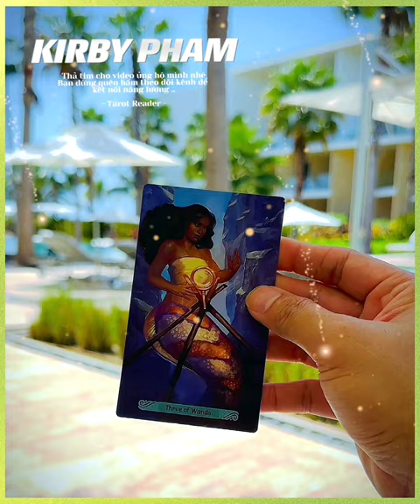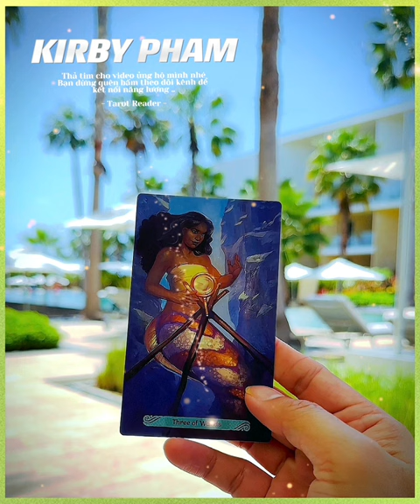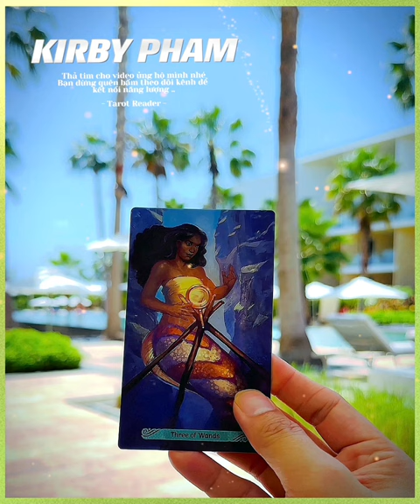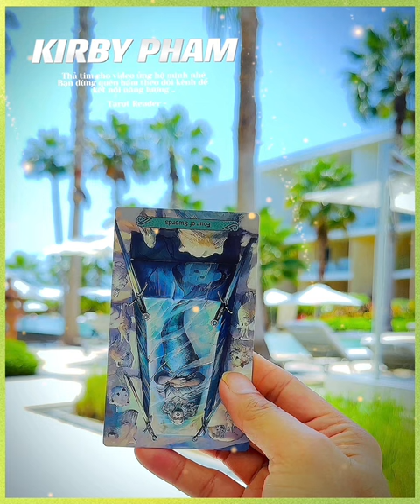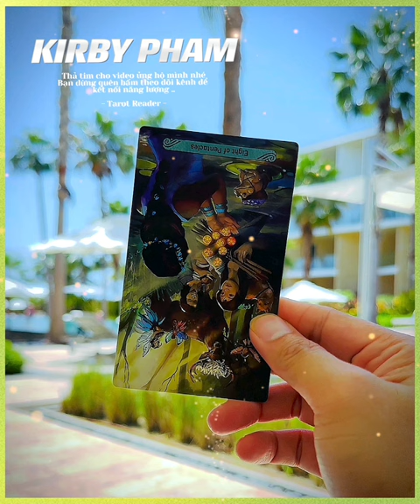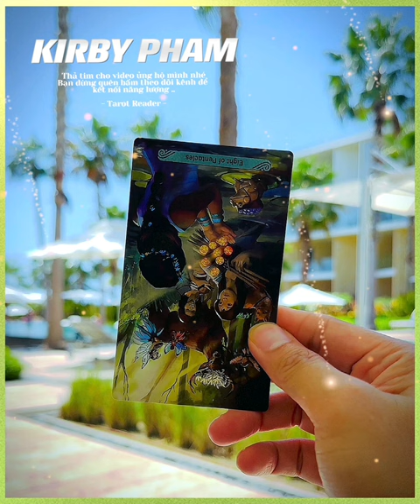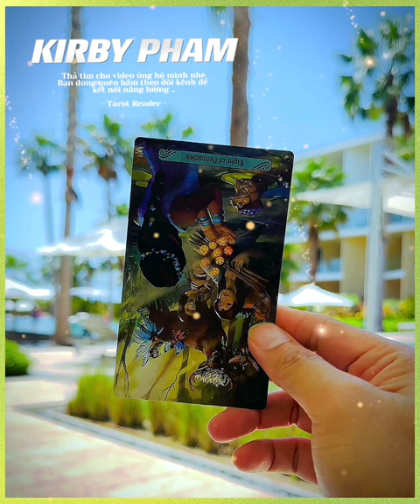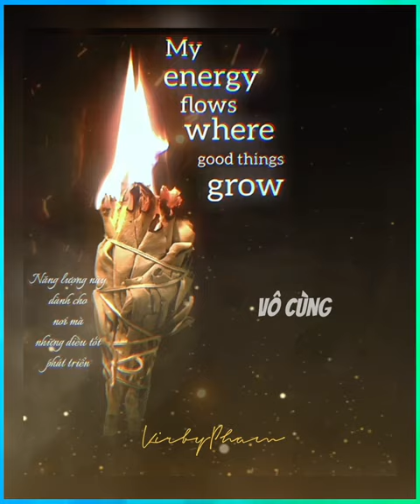Họ chọn bạn hay chọn việc khác? - Chính Nghĩa de Papillon